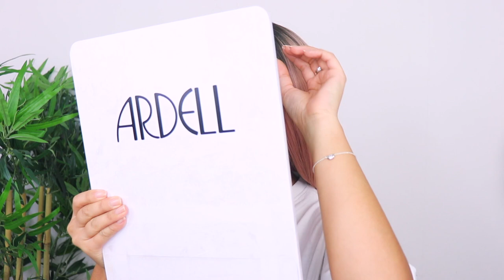🎄WHAT I GOT FOR CHRISTMAS 2018 | the best gifts ever received 😭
HEY QUEENS 👑 Thank you for watching my dumpLINGS !! it means so much to me that you watched my "What I got For Christmas" video, i know it isnt as exciting compared to others but oh wells!! LOVE YOU LOTS!

If you want a shout out in my next YouTube video all you got to do is tag me on IG @ling.kt 😘

Click LIKE, ya know you want to.

ENGLAND lol

Ethnicity?

Chinese and Viet

Camera?

Canon 77D and Canon G7 X